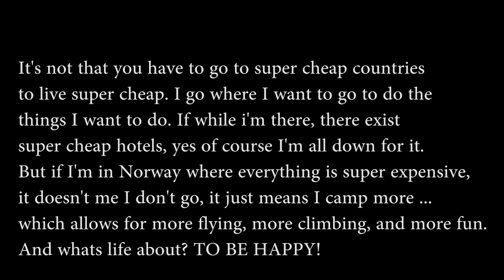WHY I TRAVEL